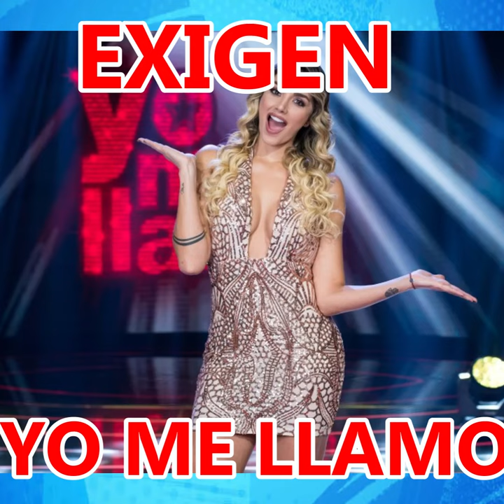EXIGEN que vielva yo me llamo